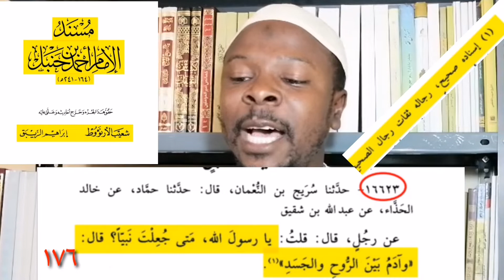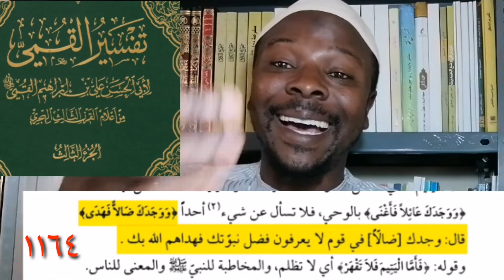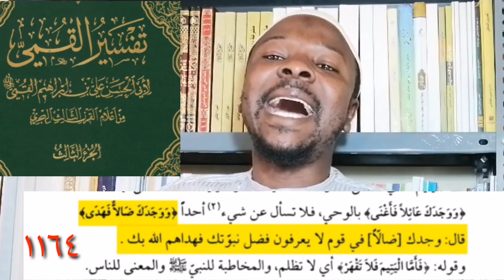AYẸYẸ ỌJỌ́ ÌGBÉ ÀNÁBÌ MUHAMMAD DÌDE NÍ ÒJÍṢẸ́ SÌ GBOGBO AYÉ.